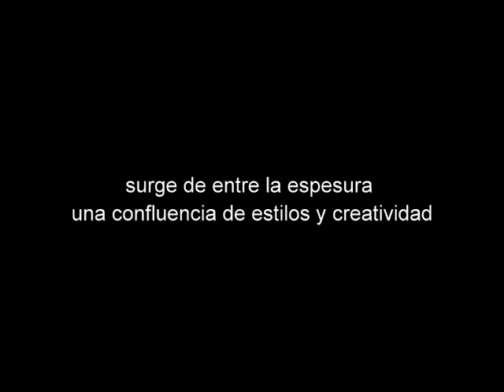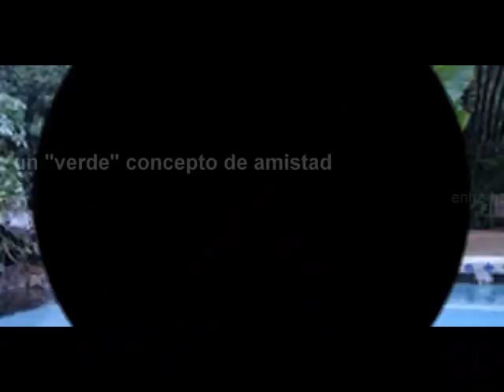Creatividad arquitectónica en la selva misionera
Detalles constructivos de Lodge en plena selva